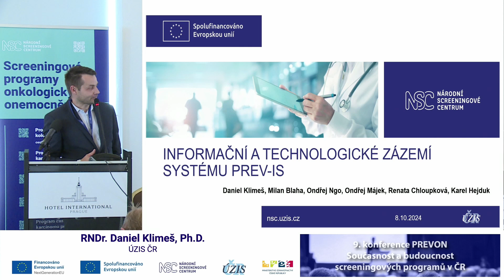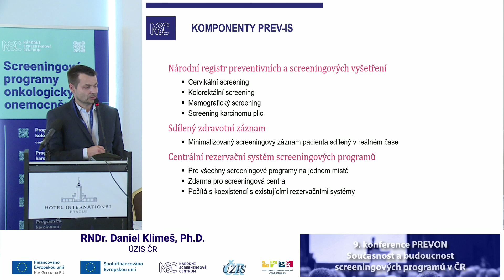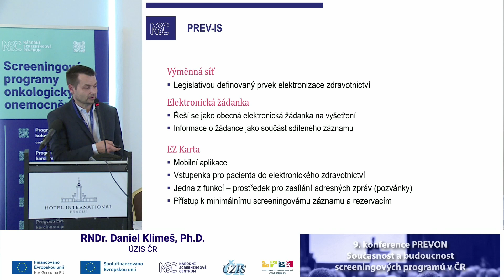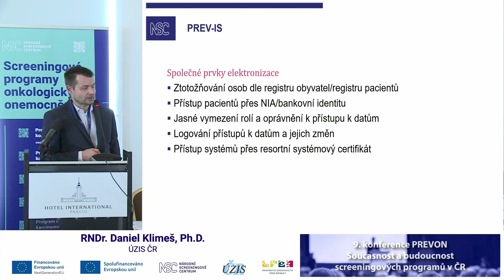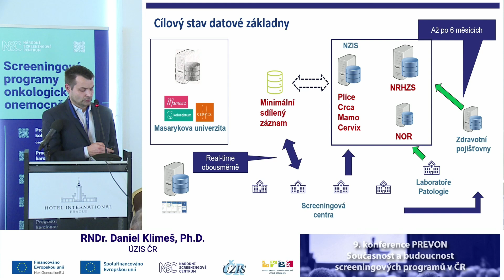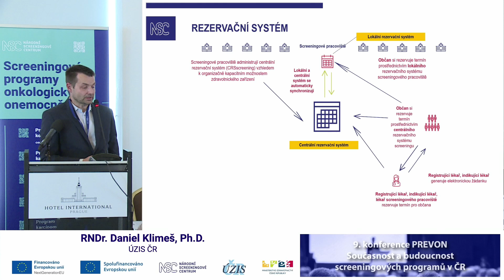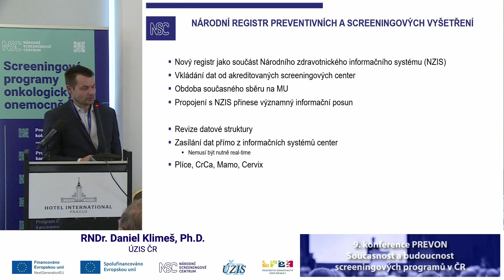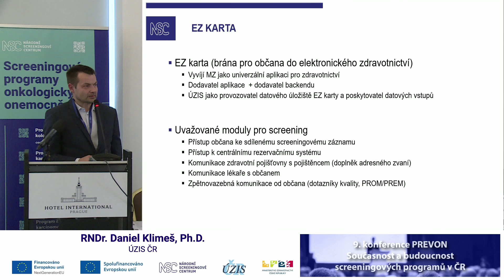Informační a technologické zázemí systému PREV-IS (D. Klimeš)